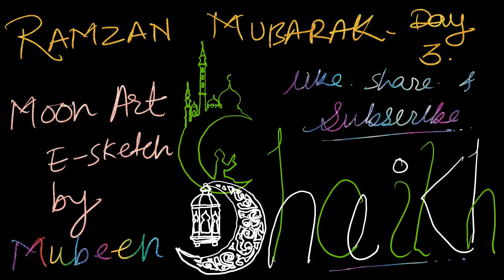Moon Art E-Sketch for Ramzan Special and Whats App Status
Ramzan Day 3 : Artistic Creation
by Prof. Mubeen Shaikh
Combo Pro E-Content Production